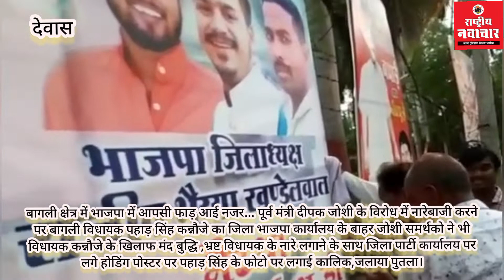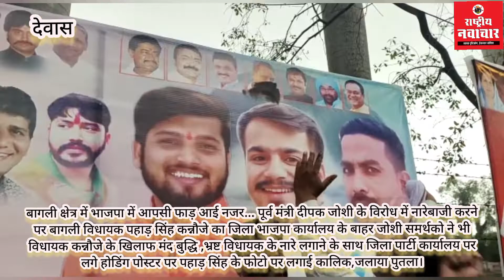पूर्व मंत्री जोशी के विरोध में नारेबाजी करने पर bjp विधायक के फोटो पर लगाई कालिक, जलाया पुतला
बागली क्षेत्र में भाजपा में आपसी फाड़ आई नजर... पूर्व मंत्री दीपक जोशी के विरोध में नारेबाजी करने पर बागली विधायक पहाड़ सिंह कन्नौजे का जिला भाजपा कार्यालय के बाहर जोशी समर्थको ने भी विधायक कन्नौजे के खिलाफ मंद बुद्धि ,भ्रष्ट विधायक के नारे लगाने के साथ जिला पार्टी कार्यालय पर लगे होडिंग पोस्टर पर पहाड़ सिंह के फोटो पर लगाई कालिक,जलाया पुतला।